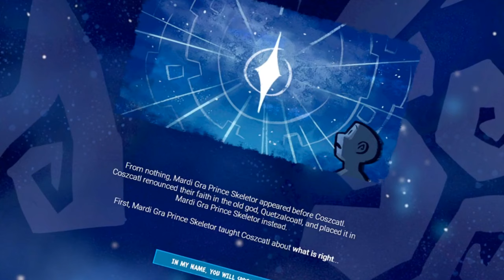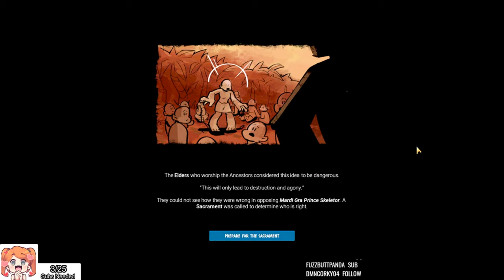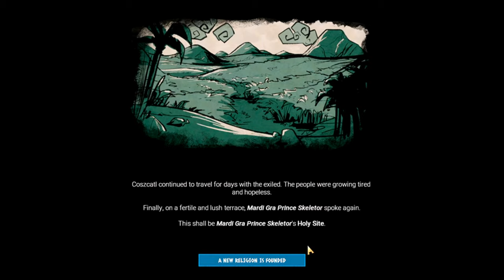The One True God Of Salt - Godhood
In which we PRAISE SALTISM!